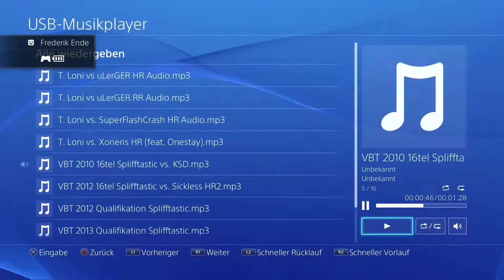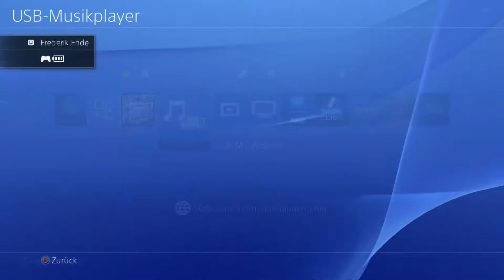Let's play GTA 5 [15] [HD+] - Totgesagte ... werden zum Einbrecher!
"Grand Theft Auto V (kurz GTA V) ist ein Computerspiel, das vom schottischen Studio Rockstar North entwickelt wurde. Die weltweite Veröffentlichung durch Rockstar Games für PlayStation 3 und Xbox 360 fand am 17. September 2013 statt. Es ist der insgesamt 11. Teil der Videospielserie Grand Theft Auto (GTA). GTA V spielt in der fiktiven Stadt Los Santos, die Los Angeles nachempfunden ist. Los Santos liegt im fiktiven Bundesstaat San Andreas, der Südkalifornien ähnelt und zuvor schon Schauplatz des fünften Grand-Theft-Auto-Spiels Grand Theft Auto: San Andreas war. Erstmals in der Seriengeschichte steuert der Spieler drei unterschiedliche Protagonisten.[...]
Im Jahr 2004 raubten Michael Townley und Trevor Philips zusammen mit ihrem Komplizen Brad eine Bank in Ludendorff im fiktiven US-Bundesstaat North Yankton aus. Bei der Flucht wurden Brad und scheinbar auch Michael getötet, während Trevor noch flüchten konnte."